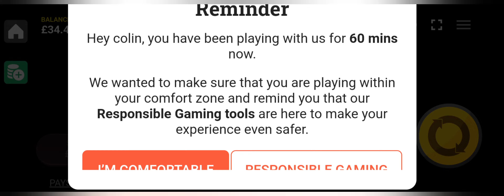Risqué Megaways £50 Start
Playing On £1 A Spin.
Using Leovegas App,
Never Played Before.